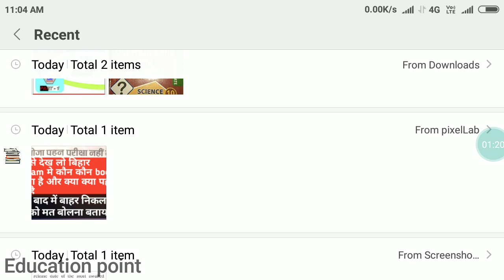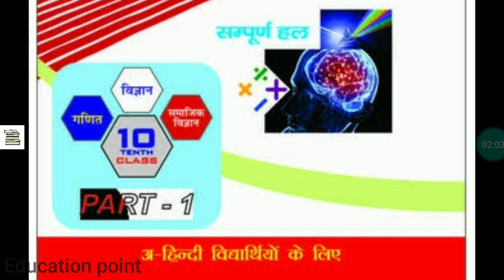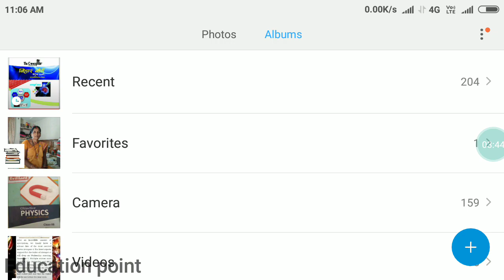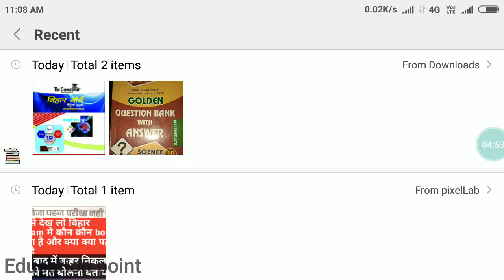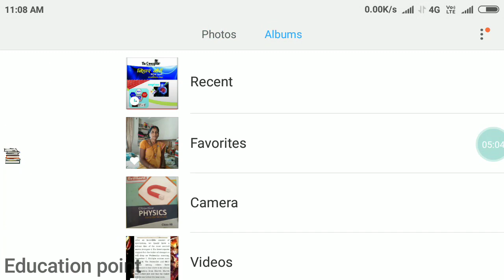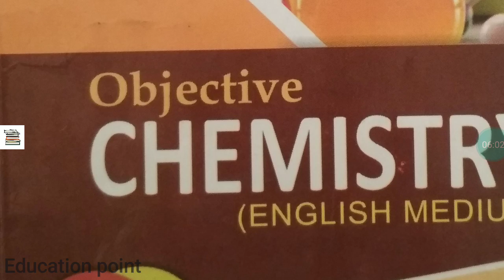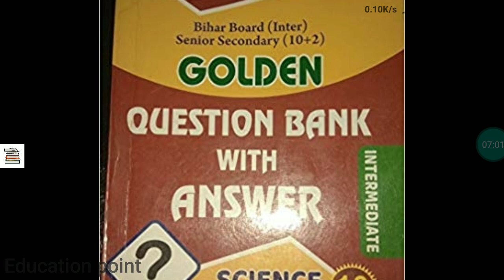BIHAR BOARD 2019 की तैयारी के लिए कौन कौन बुक्स एंड गाइड पढ़े... Solution with Raushan Jha Ed point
☺️Dosto🙏
     Dosto aapko main is video mein baat Aane Wala Hoon K Bihar board mein 10th and 12th main 2019 Mein pass karne ke liye kaun kaun se book ko read Kare Taki aapki achi score band Pi Jyada Jankari ke liye Hame Facebook or Instagram ID par follow Kare nature TP-LINK par jakar subscribe kare goodbye

Ap हमारे any.. video jarur dekhe ⚪⚪🔵👇💪😅😅😕👆👍😔🙁🙄